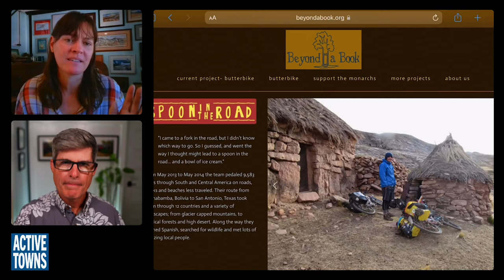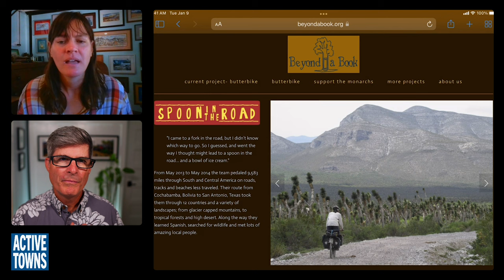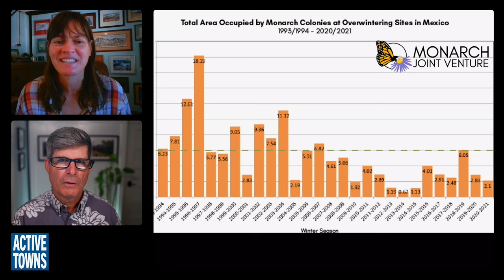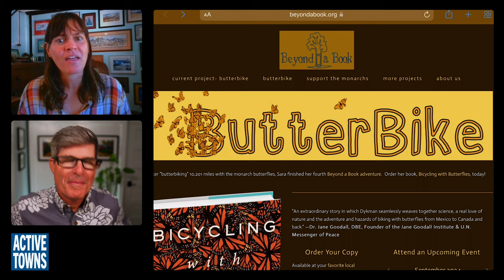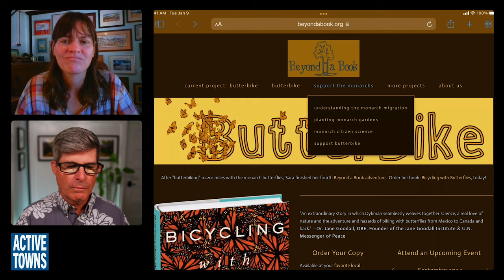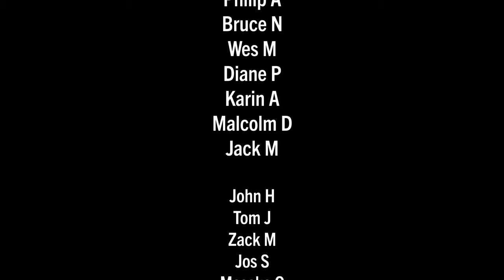EP 261 SARA DYKMAN: Bicycling with Butterflies to Help Save Them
In this episode, I connect with Sara Dykman, author of the book Bicycling with Butterflies: My 10,201 Mile Journey Following the Monarch Migration, for a conversation about her work studying endangered species for the forest service in California, her epic cycling with butterflies journey, and what we all can do help Monarchs survive and thrive, including the planting of the milkweed plants they feed on, adopting a "no-mow" strategy until the various wildflowers including milkweed are done doing their thing, and riding our bikes more often for more of our daily trips as a way to help halt our runaway global warming catastrophe.

1.